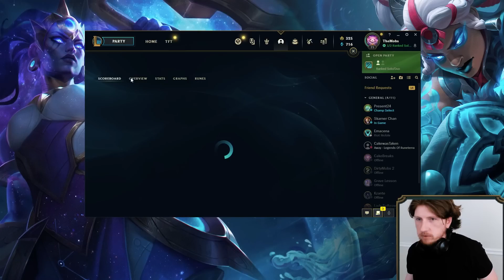THE PERFECT ILLAOI GAME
Watch how I climb with Illaoi in Season 13, throw 50 games on the clock.

Season 13 Illaoi runes guide League of Legends by Challenger DirtyMobs  | Illaoi vs Ornn Top
Rank 1 Illaoi league of graphs, ugg, and opgg
Conqueror - Presence of Mind - Legend: Tenacity - Last Stand
Demlish - Unflinching
Attack Speed - Armor - Scaling Health